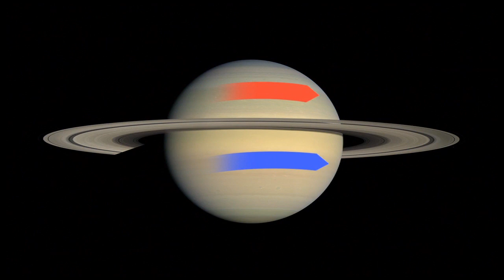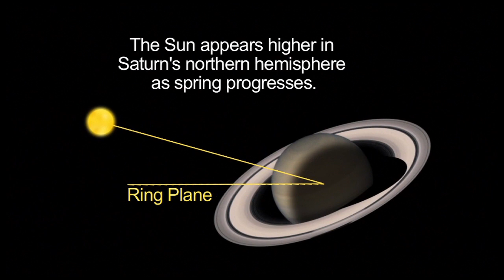Radio Saturn Wobbles and Sirens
From NASA's JPL and the Cassini Mission. Cassini has been in orbit around Saturn for more than six years. And new data tells scientists that the sixth planet from the sun is weirder than we've even imagined. Ever since we arrived, Cassini has been measuring radio waves called 'Saturn kilometric radiation.'

Cassini's radio and plasma wave instrument recently determined that the variation in radio waves is different in the northern and southern hemispheres of Saturn. And the northern and southern rotational variations also appear to change with the Saturnian seasons.

The radio wave patterns are controlled by the rotation of the planet. So, to Cassini, Saturn's radio waves sound a bit like bursts of a spinning air raid siren. We can't normally hear these radio wave patterns. But Cassini scientists have translated the patterns into the human audio range.

In this video you actually hear the radio wave patterns coming from the two hemispheres swap rates over the course of several years. The crossover happened a few months after spring began in the northern hemisphere.

Scientists don't think the radio wave patterns indicate hemispheres actually rotating at different rates.
It has more to do with variations in high-altitude winds.
A recently result from the Hubble Space Telescope also gives us clues. Scientists found that the northern and southern auroras wobbled back and forth in a pattern matching the radio wave variations.

The Cassini magnetometer also found that Saturn's magnetic field over the north and south poles wobbled in a similar pattern. These signals are connected because they're all affected by the behavior of the magnetic bubble around Saturn and the sun's influence on the whole Saturnian system.

For those of us watching Saturn, these findings all help explain the complicated dance between the sun and Saturn's magnetic bubble, something normally invisible to the human eye and imperceptible to the human ear.